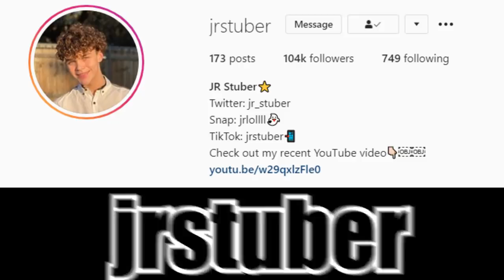Turn Ons And Turn Offs Part 2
Turn ons and turn offs part 2 with Jude Flores, james  zamarripa and Kevin Salazar.